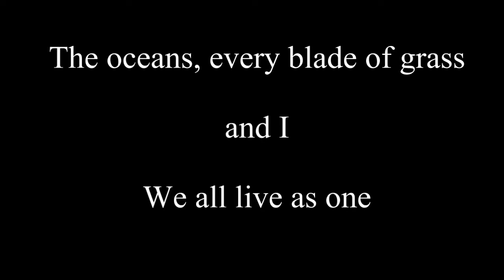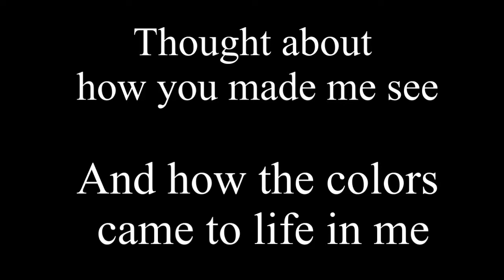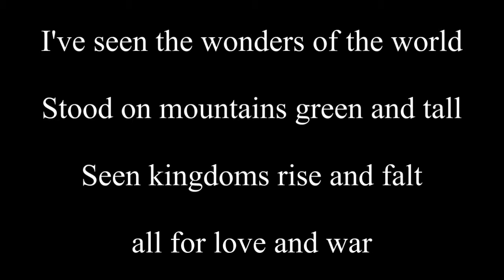Justin Mortelliti - You Amaze Me Lyrics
Eating Out 5